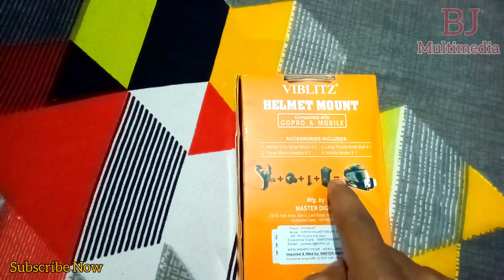My First MotoVlog// মোৰ প্ৰথম MotoVlog// শুকুলা ঘোঁৰাটোৰ সৈতে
My 1st MotoVlog

Assamese new MotoVlog

Place- Guwahati (Assam)

language- Assamese

Chin mount for Action camera

Helmet mount review

Helmet mount for Action Camera

My First MotoVlog with Expulse 200

MotoVlog with Xpulse 200

First Experience with MotoVlog

regards @BJ_Multimedia

Helmet Chin mount